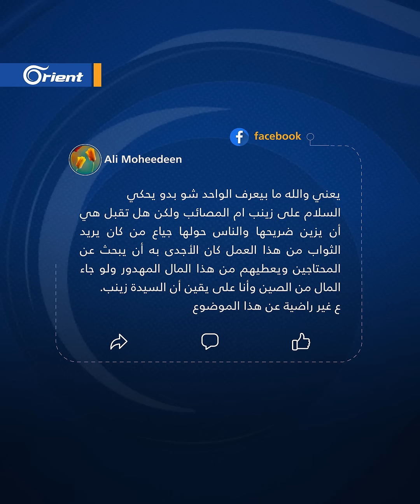بطائرات عسكرية ومراسيم رسميّة.. قوات عراقيّة تنقل "شبّاك السيدة زينب" من كربلاء إلى دمشق